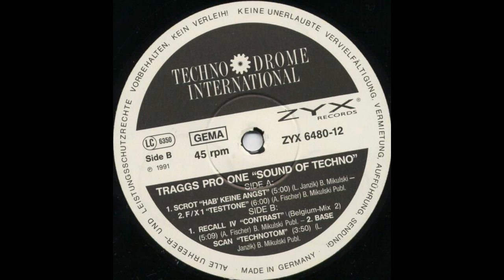F/X 1 - Testtone